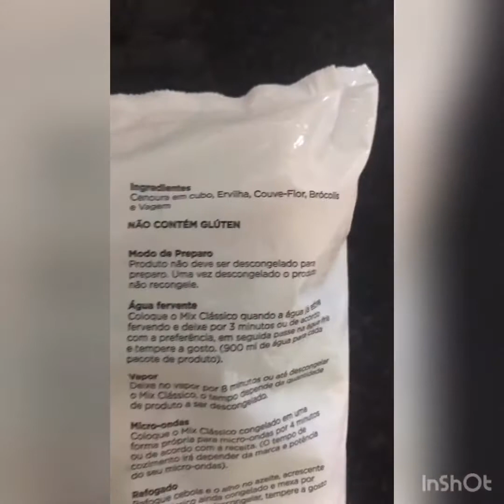COMPREI UM CARRO